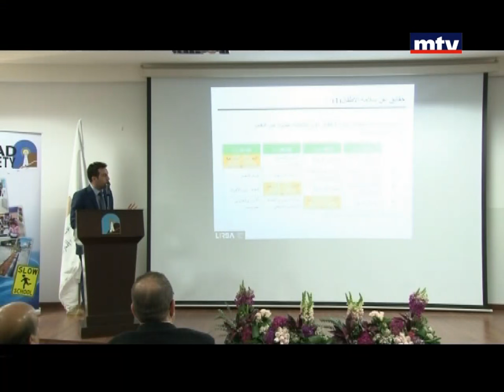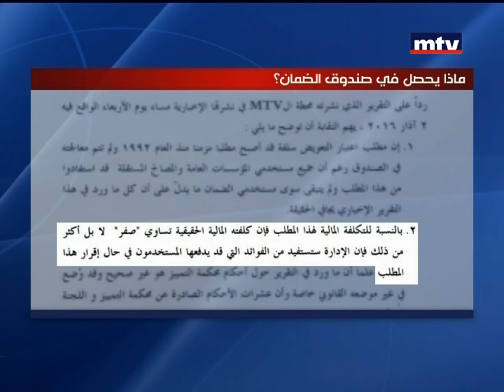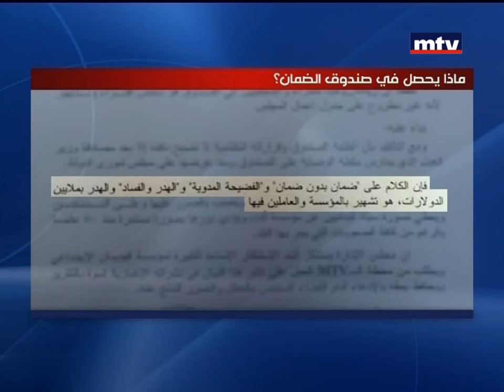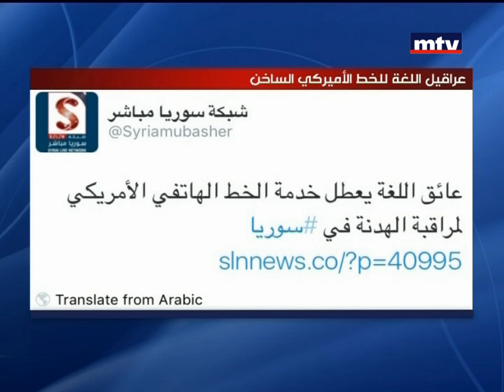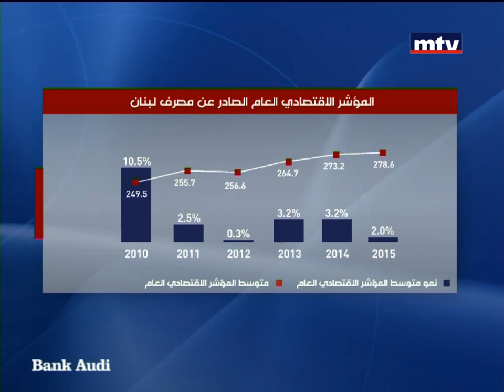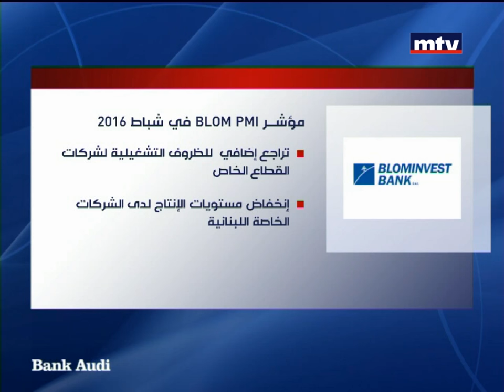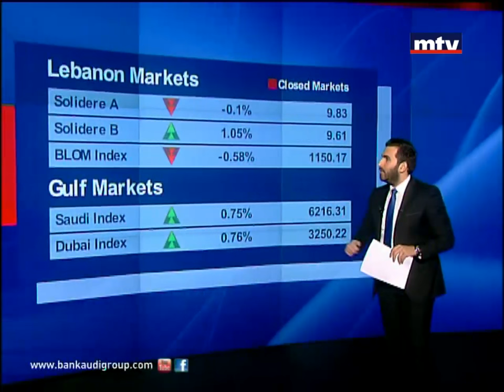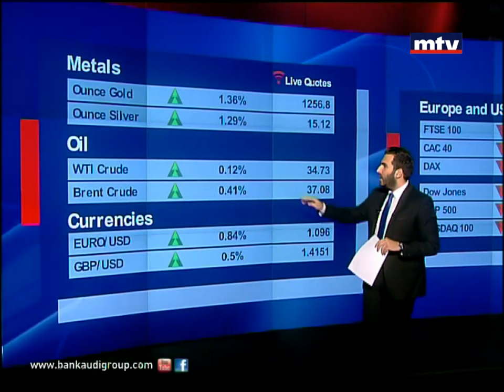Prime Time News - 03/03/2016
from reliable sources; with an in-depth coverage of local, regional and global news stories. Added to this are unique, informative financial bulletins and state-of-the-art weather reports. What more could any viewer want?